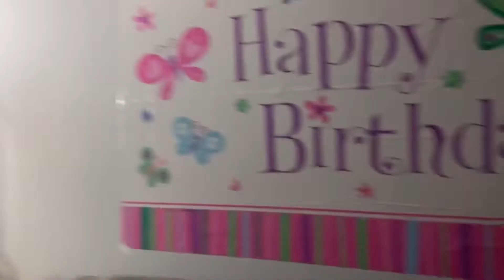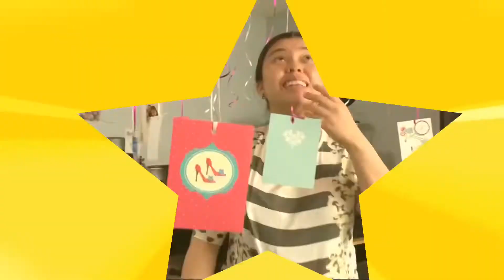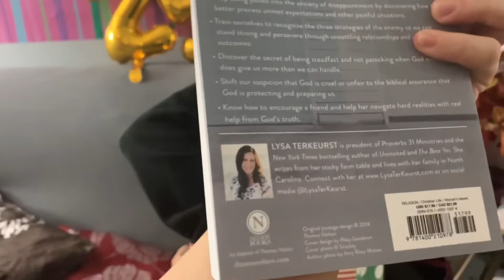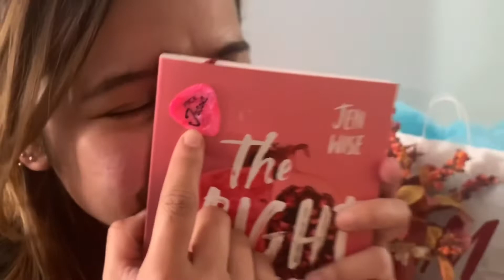SURPRISE BIRTHDAY CELEBRATION | PAGSAD KA SA BIRTHDAY MO SA CANADA | BUHAY CANADA | (VLOG 29)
FILMED: October 29, 2019 (VLOG 29)

Ito po ang aming buhay canada, buhay first time parents, at buhay pamilya...

FACEBOOK: Van And Sar Family Vlog